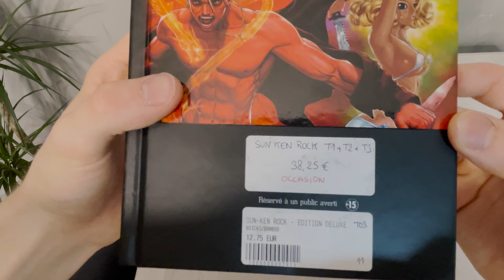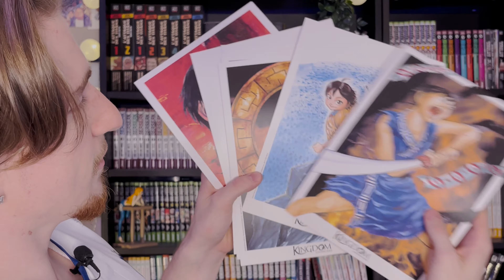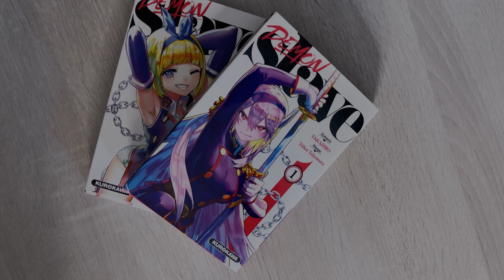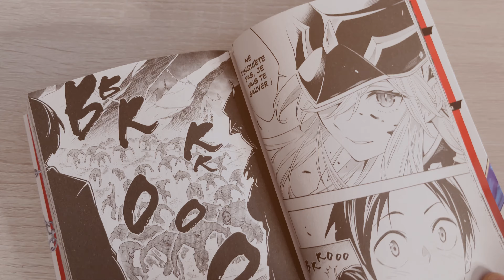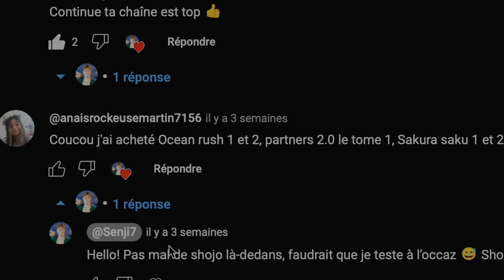UN ACHAT MANGA DE QUALITÉ 😎💥 (ACHAT D'AOÛT)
Pour le mois d'août j'ai découvert des masterclass que tu te dois de découvrir à ton tour ! 🤪

💸 Gagner 10€ en utilisant mon code RAKUTEN : F6846F3A0

C’est gratuit et vous soutenez la chaîne !

Un grand merci à ceux qui l’utiliseront !

TCHAO BYE BYE 🫡